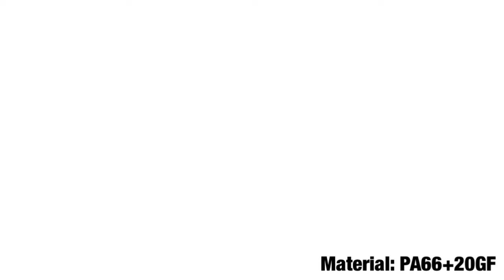Glove Box Handle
FQ170138